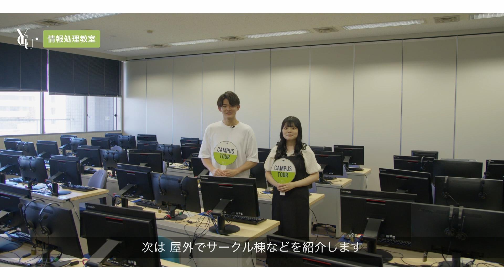横浜市立大学 ONLINE オープンキャンパス 2023 | おすすめコンテンツ |看護学科 | キャンパスツアー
普段は覗けない福浦キャンパス内を看護学科生が紹介します！

受験生のためのWEBマガジン「ヨコ知リ！